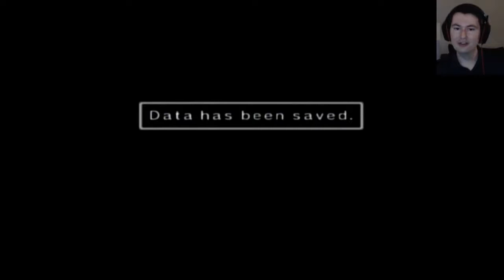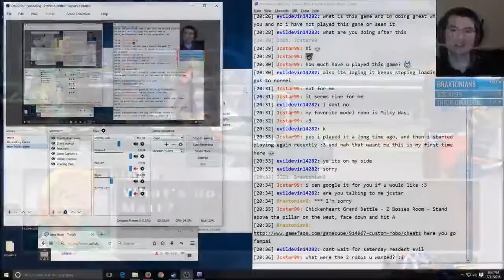Matt's Play: Custom Robo part 4 - The break in